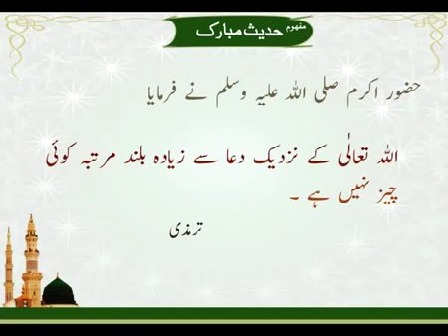Dua Ka Martaba | Hadees | Imam Tarmizi | HD Video